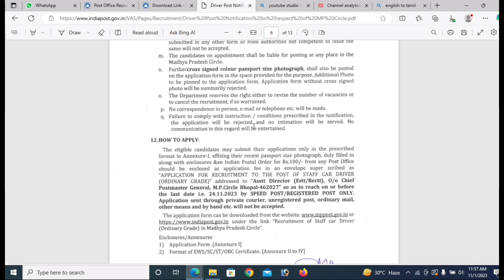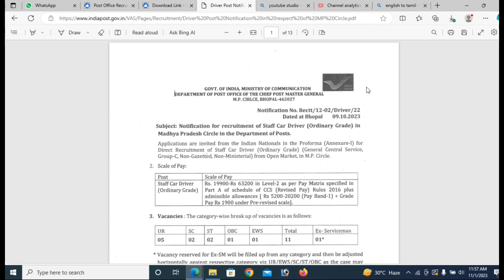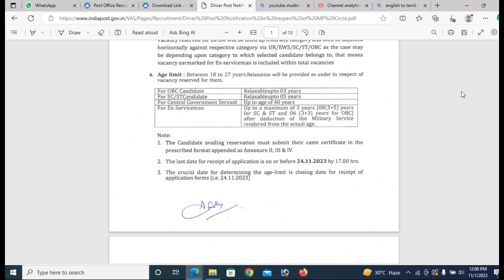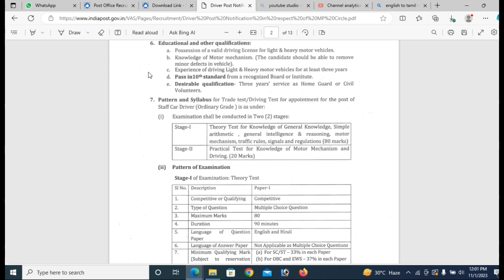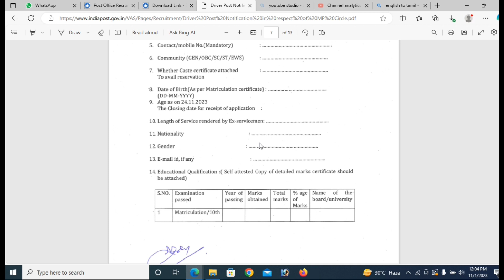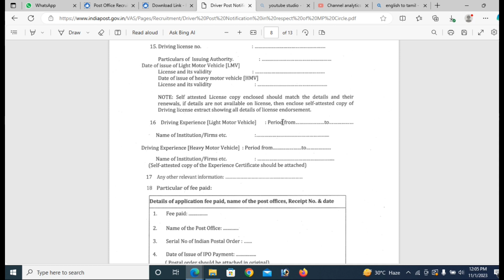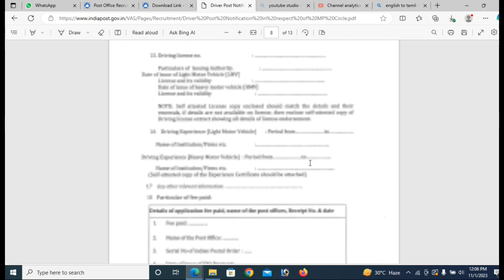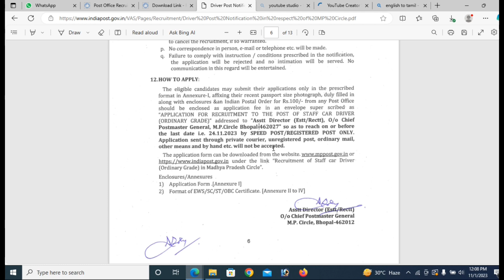post office recruitment 2023 | indian post office recruitment 2023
welcome my youtube channel friends ❤️

அனைத்து மாவட்ட புதிய அரசு  வேலைகள் 2023 மற்றும் அனைத்து மாவட்ட புதிய திட்டங்கள் 2023 உடனுக்குடன் அறிந்துக்கொள்ளலாம்  நமது சேனலில் நண்பா ❤️

All district's latest government jobs and private jobs video's available in my youtube channel friends

watch latest new update government jobs video's click link on

notification website link on

Thanks for your support my dear family's and dear friends ❤️